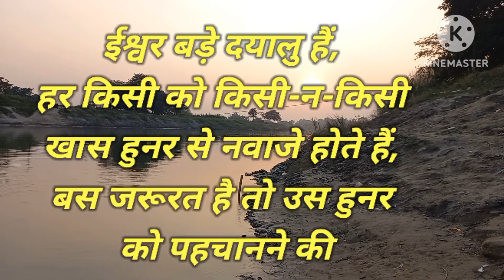अगर कामयाब होना है तो.........